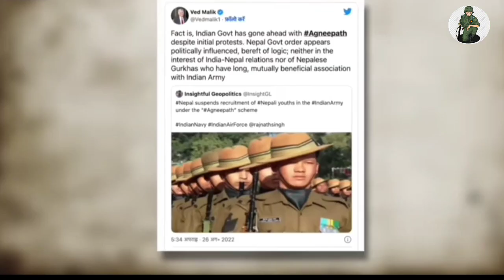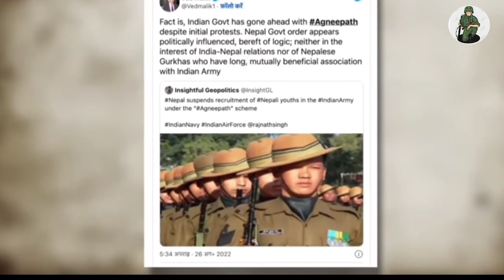सेना अध्यक्ष जनरल मनोज पांडे पहुँच गए नेपाल | TOD भर्ती पर खास बात | agneepath news | army exam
agneepath mai 50%permanent, army exam hoga ya nahi, tod hogi Bbapes, justice for army exam airforce enrollment @ZeeNews @adarmypoint @RAVINDERFOJIEXARMY-RTF